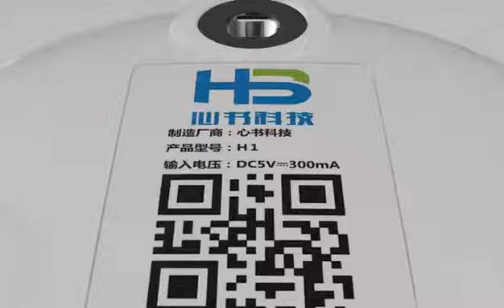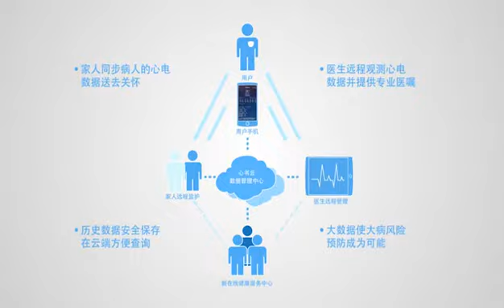Arrhythmia tends to happen on younger generations?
Why do young people have arrhythmia?

During an arrhythmia, the heart can beat too fast, too slow, or with an irregular rhythm.Medically, arrhythmia refers to the abnormal frequency, rhythm, pacing position, conduction velocity, excitatory sequence and atrioventricular conduction pathway of cardiac impulses.

Arrhythmia,a common one in life, is associated with our lifestyle and diet.You can check if you behave like one of the following .

1.Staying up late to work overtime& mental stress
The risk of arrhythmia is 40% higher than the average person for those who are mentally stressed and long-term stay up late to work overtime (working hours are more than 55 hours a week).

2.Coffee & strong tea
Substances such as caffeine and aroma in coffee and strong tea will increase the contraction of the ventricle, causing the heartbeat to accelerate and causing arrhythmia.

3.Smoking & drinking
The harmful substances such as nicotine, CO in tobacco and alcohol can cause the increase of blood pressure and blood viscosity,as well as increase the burden of heart cardiovascular and cause cerebrovascular diseases.

4.Heart disease
Anyone with heart disease, such as heart failure, congenital heart disease,heart attack and history of surgery, increases the risk of arrhythmia.

5.Gender
Arrhythmia also has gender discrimination and has a preference for women. Under the same conditions, women are more likely to have arrhythmia than men.

Mintti Heartbook remote real-time dynamic ECG has the functions of traditional Holter, continuous monitoring and real-time monitoring. Heart health self-examination is necessary for everyone who has work-related stress.  A right device such as Mintti heart book dynamic ECG monitor is a good choice for the person who needs it.